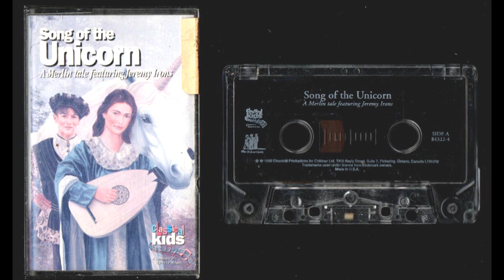Song of the Unicorn - A Merlin Tale Featuring Jeremy Irons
SIDE A
Once Upon a Time (Lauda)
Procession (Danse Royale)
Travelling (Early One Morning)
By the River (Gibbons - The Silver Swan)
At the Monastery (Geregorian Chant)
In the Dormitory (Riddle Lullaby)
In the Village (Summer is icumen in)
Meeting Merlin (Celtic Harp)
Cave Dance (Baile Cervantino)
The Birth of Music (Sound effects, instruments)
The Future of Music ( Chaconne on Greensleeves, Bach, Mozart)

SIDE B
Beethoven and the Unicorn's Song
Meeting King Arthur (Festivities Chanson a la Vierge)
Galloping Horse (English Dance)
The Lake ( Tallis - Audivi Vocem)
The Miracle of the Feathers (Western Wind into Unicorn's Song)
The Boat (Shepards, Calm Your Flocks)
Arriving in Avalon (Psaltery)
Court Dance (Trotto)
Morgan (Pilgrim's Journey)
Meeting the Unicorn (Sir John, His Alman)
In the Groove (Danzon)
Peace (Sweelnick - Mon Dieu, J'ai en Toy)
The Storm (Ghaetta)
Freedom (Celtic-style tune)
Conclusion (Amen)